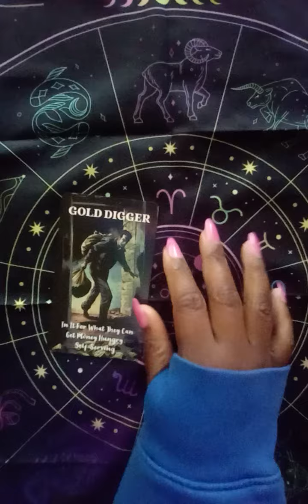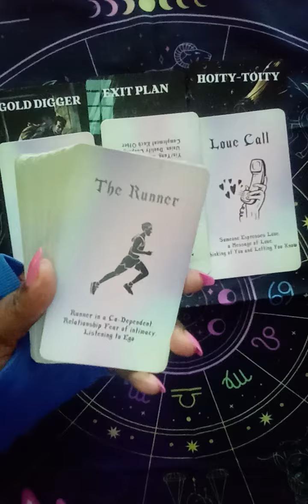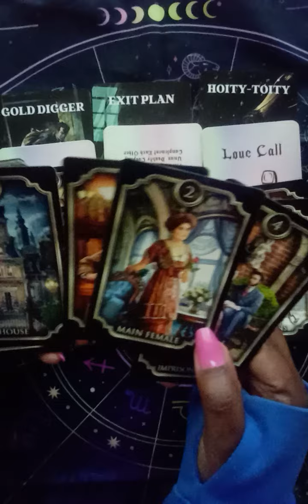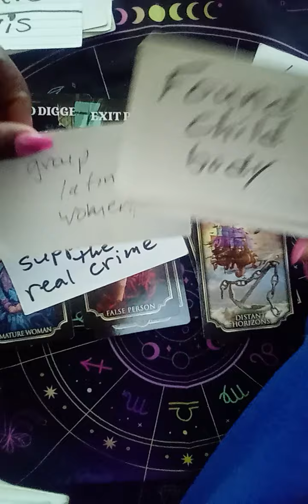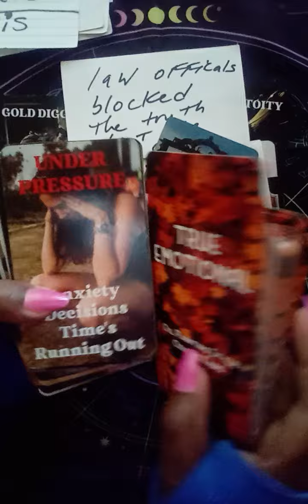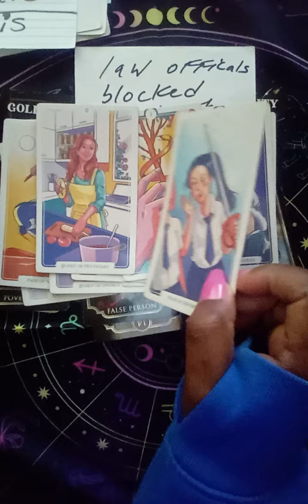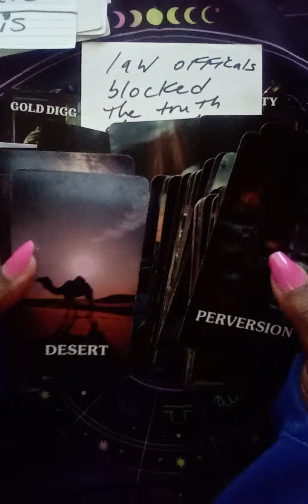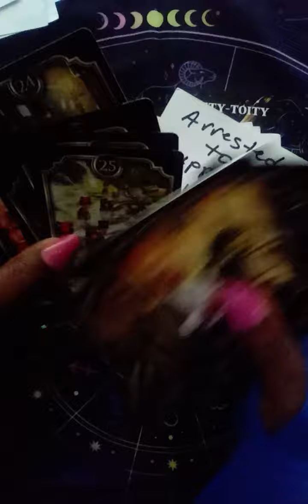tarot Law officials Blocked the truth about the crime.